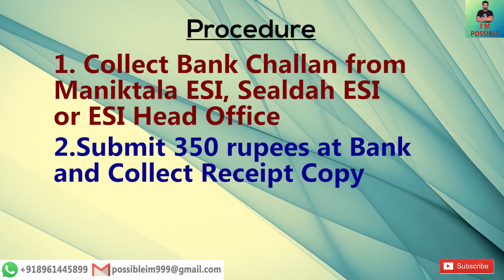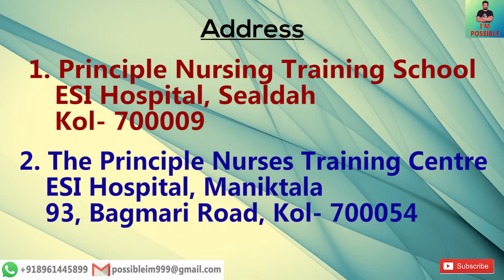How You Get Admission in ESI Hospital for GNM Course|Details Procedure|Suraj Mukherjee|I'm Possible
Hi,I'm Suraj Mukherjee,career councilor.This video for those students whose target is to join ESI Govt, Hospital for GNM Course. You can get here all details about it and it will surely help you.
For any more details contact with us.
How You get admission in WB Health Science Colleges for GNM Course